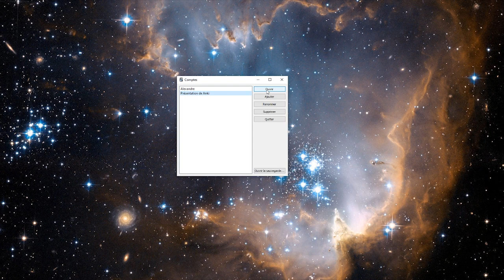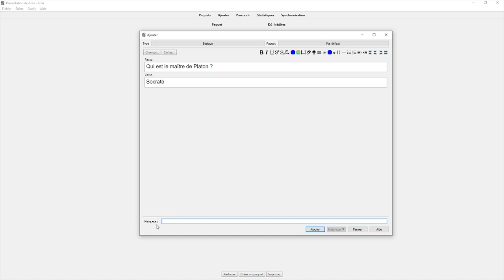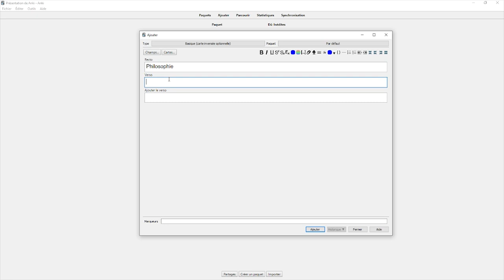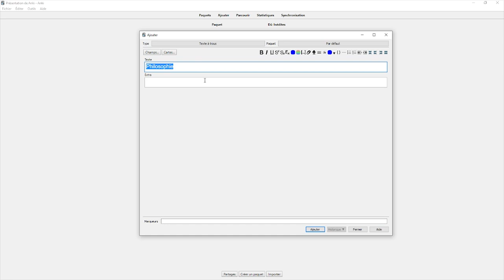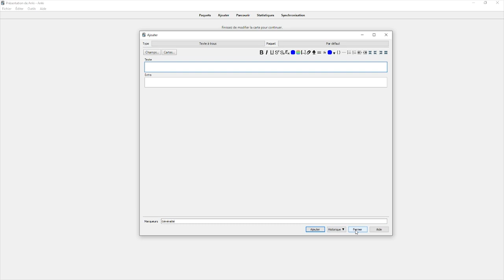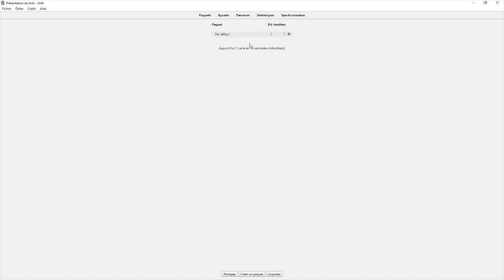Tutoriel Anki - Comment créer simplement des fiches de révisions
Retrouvez-moi en live sur Twitch Dans cette deuxième vidéo concernant le logiciel Anki, nous allons étudier comment créer simplement des fiches de révisions.

0:00 - Fenêtre d'accueil
0:55 - Fiche basique
3:23 - Fiche basique avec inversion optionnelle
4:08 - Fiche texte à trous
5:37 - Réviser ses fiches